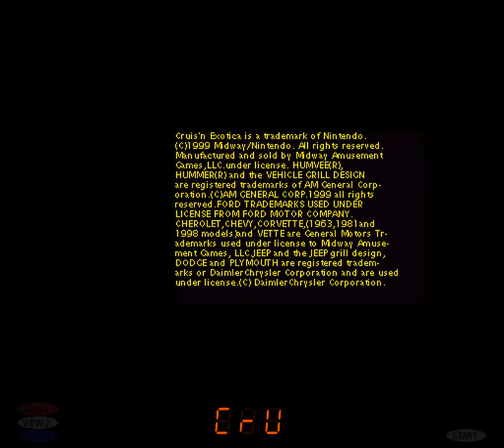Cruis'n Exotica - Arcade - Atlantis (Easy) - 'Hunk a Junk' (Chevrolet Impala) - Full Race-MAME 0.240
Hardware: Midway Zeus II